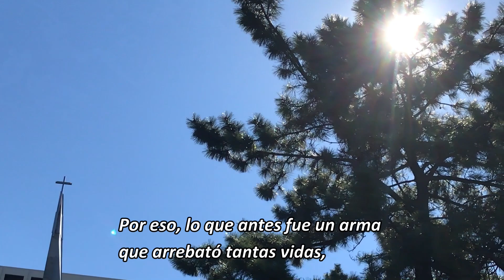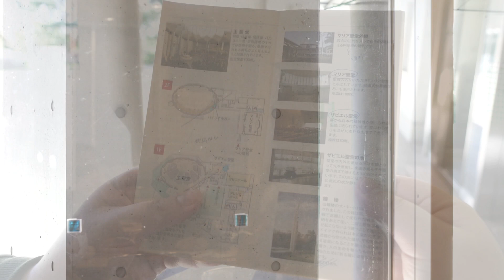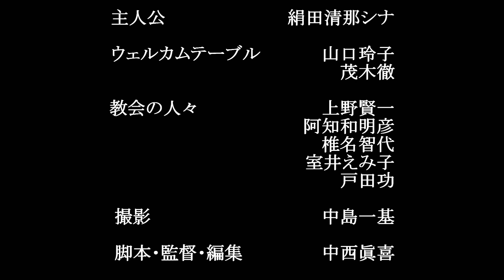"Oasis del alma” Subtitulado en español | Teatro de bienvenida de la Iglesia de San Ignacio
¡Bienvenidos a la Iglesia de San Ignacio!
Desde el "oasis del corazón" de la gran ciudad, deja que este vídeo sea tu oración.

■El mensaje■
Iglesia de San Ignacio, en el corazón de la metrópoli, en un bloque de oficinas. Campanas, césped y grandes edificios aparecen de repente en la jungla de cemento...

¿Qué es este lugar? ¿Campanas? ¿Iglesia? ¿Puedo entrar?
Miles y miles de personas vienen a esta ciudad.
Curiosidad y muchos "¿?" mientras sostiene Pasan junto a la iglesia en la calle.

La curiosidad y el empuje para dar el primer paso...
Podría llevar a experiencias como la del protagonista de este vídeo.

'Me calma'.
'Algo aliviador'.
'Puedo enfrentarme a mí mismo.
'Siento algo extraño y grande'.
'Este es un buen lugar, volveré'.

Sólo queremos ser un lugar abierto. Desde un "oasis del corazón" en una gran ciudad, con una oración. ¡Feliz Pascua!

■Información de teatro■
Escrito/dirigido/editado/
　NAKANISHI Jaime Naoki

Cinematografía/
　NAKAJIMA Kazuki

Reparto/
　KINUTA Kiyonashina (Personaje principal)
　Reiko Yamaguchi YAMAGUCHI Reiko
　MOTEKI Toru MOTEKI Toru
　UENO Kenichi
　Akihiko Achiwa Akihiko
　SHIINA Tomoyo
　MUROI Emiko
　TODA Isao

Organizadores/
　Proyecto Cinco Anillos de la Iglesia de San Ignacio
　Mostrador de bienvenida de la Iglesia de San Ignacio

Subtitulado/
Asociación Juvenil Internacional de la Iglesia de San Ignacio(SIIYM)

■Sitio web de la iglesia católica de San Ignacio de Kojimachi■

*Más información traducida con Deepl